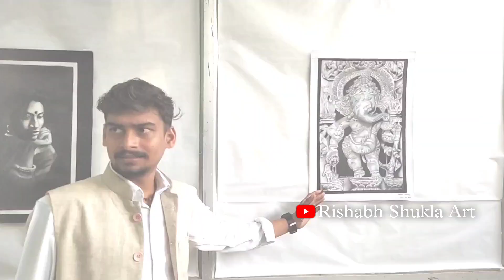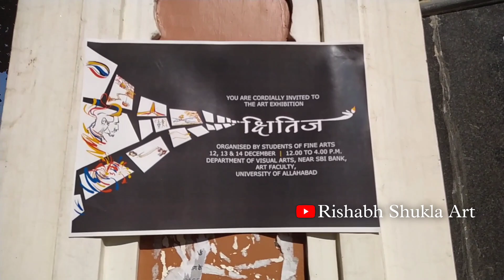Art Exhibition ALLAHABAD UNIVERSITY || Part 2 ❤️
Art Exhibition ALLAHABAUNIVERSITY || क्षितिज कला प्रदर्शनी |इलाहाबाद विश्विद्यालय @Rishabhshuklaart

About this Video...🔊 We, the students of Visual Arts are honoured and wish to invite you for the Art Exhibition

क्षितिज

We would like to request you to kindly illuminate us with your warm presence on the auspicious inauguration ceremony of our Art Exhibition.

Exhibition inaugurated by renowned poet and critic "Prof. Rajendra Kumar"

12,13&14 December/12:00 to 4:00 p.m. Department of Visual Arts, Near SBI bank, Faculty of Arts, University of Allahabad..

. 🇮🇳🇮🇳Rishabh Shukla Art 🇮🇳🇮🇳